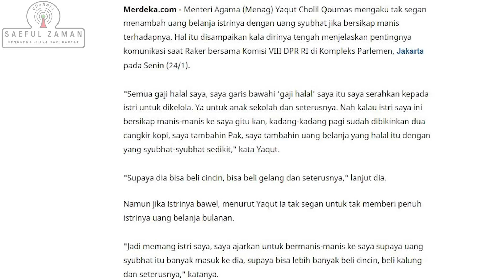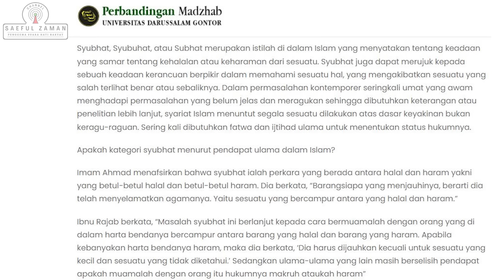Ngeri... YAQUT BIASA PAKAI UANG SYUBHAT ??? UANG DARI MANA TUH ?? Istri baik, saya beri uang syubhat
Ngeri... YAQUT BIASA PAKAI UANG SYUBHAT ??? UANG DARI MANA TUH ?? Istri baik, saya beri uang syubhat untuk beli perhiasan. Ga salah pak menteri???